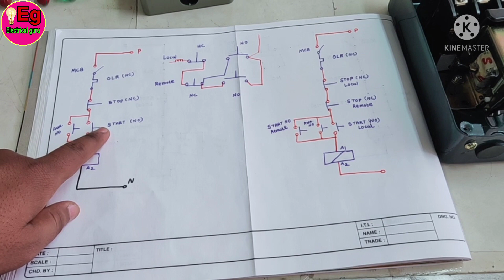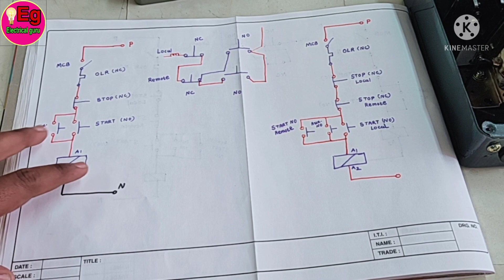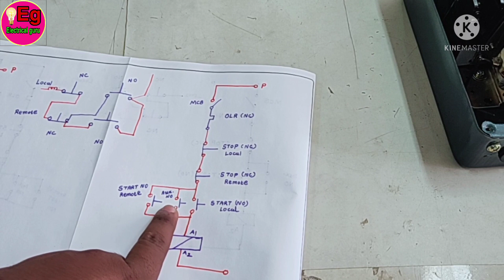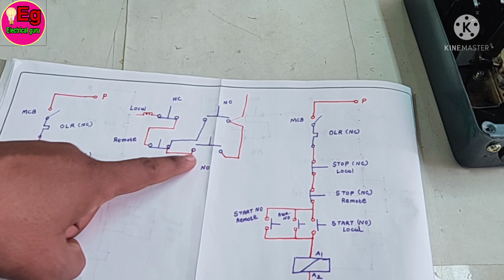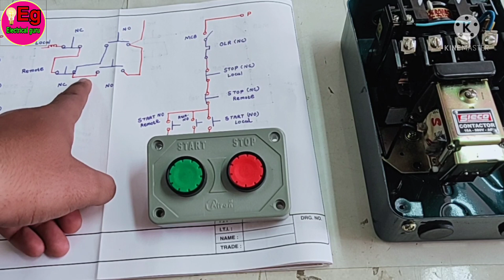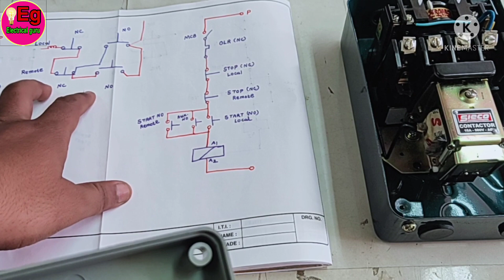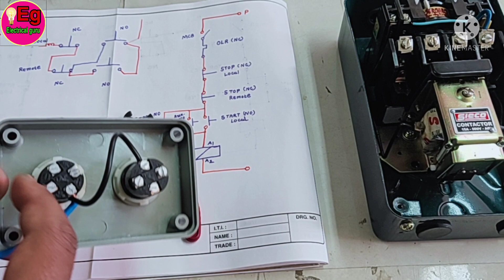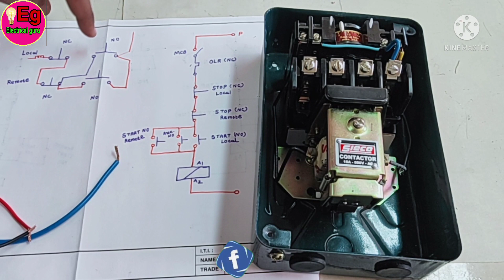Remote control wiring of DOL starter|मोटर को दो जग़हसे चालू करे@Electrical_guru21